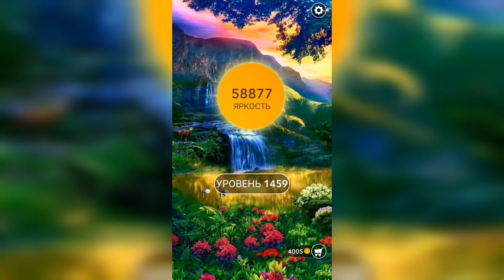Word / Слово Крест: Поиск русского кроссворда / Уровень 1459